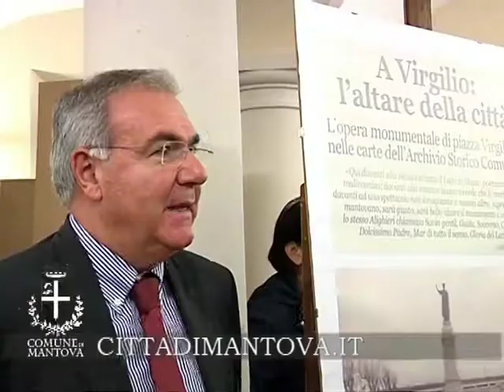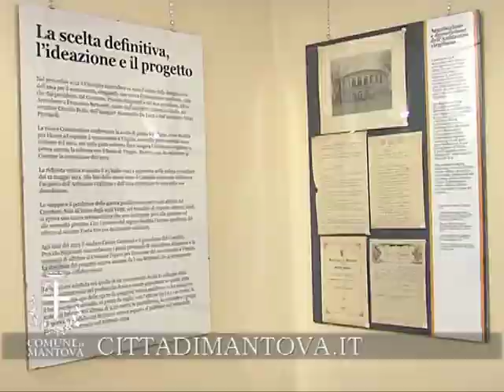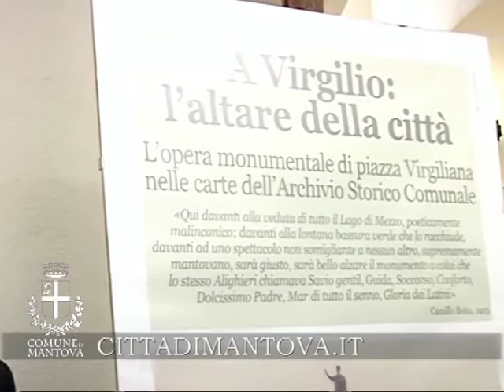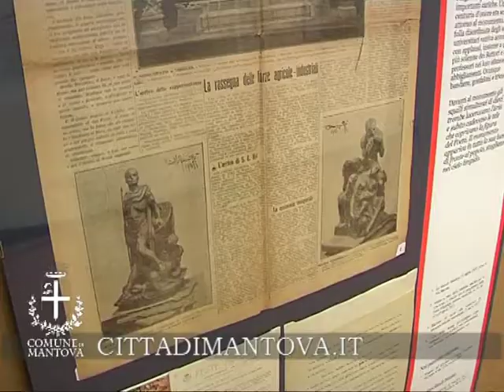L'ARCHIVIO STORICO PER VIRGILIO